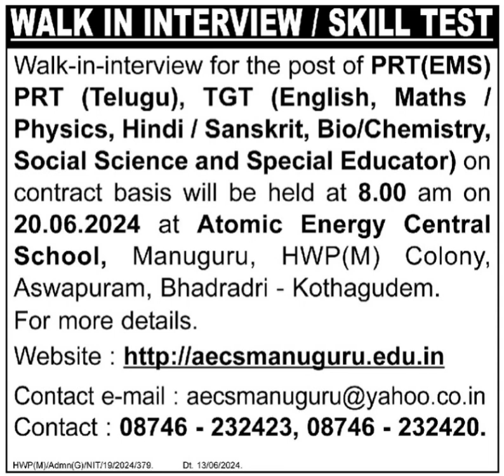Jobs in Atomic Energy Central School, Aswapuram, Manuguru